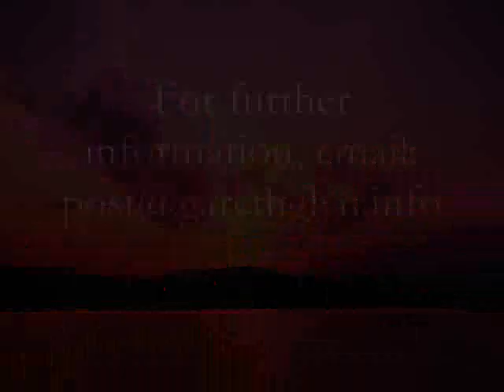Reconciliation and Beauty, from 'Enduring City' by Gareth Glyn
This is a short section from Gareth Glyn's extended symphonic poem 'Enduring City', originally commissioned to celebrate the 300th anniversary of the founding of the city of New Bern, North Carolina. The whole work, and many others, can be heard on the double CD album 'Welsh Incident and other orchestral works' which can be bought or downloaded from the usual outlets (Amazon, iTunes etc.). For further details, email .